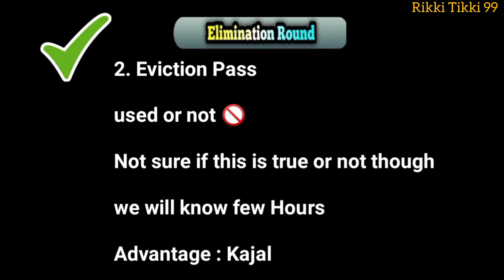Sunny Eviction Free Pass Use Chesadu | Anchor Ravi Out| Kajal in|biggbosstelugu5 Elimination today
Prediction :😎

Kajal Saved By sunny ( Eviction Pass )

Ravi out of BB5

let's see 🧐

BB5